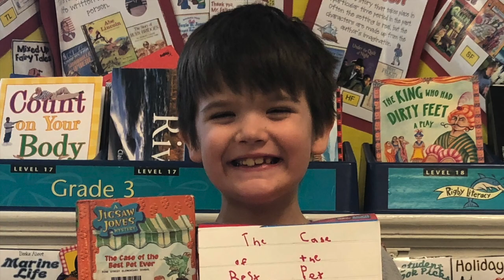WPINE News 2-3-23